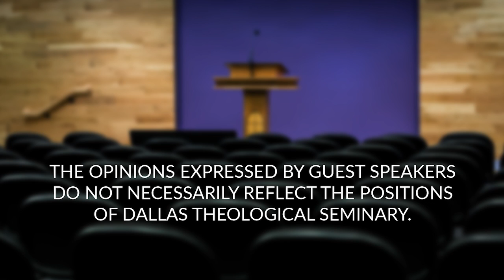Modeling the Role of a Servant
Dr. Chuck Swindoll, DTS Chancellor and Senior Pastor of Stonebriar Community Church in Frisco, TX, reflects on the humility of a servant and its role in the life of Christians.